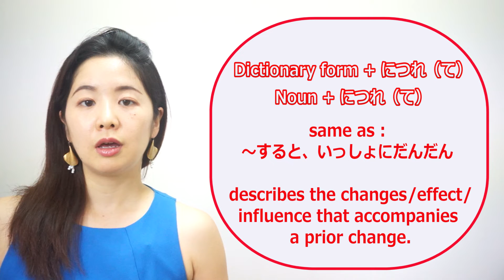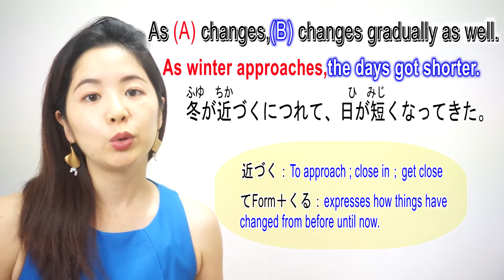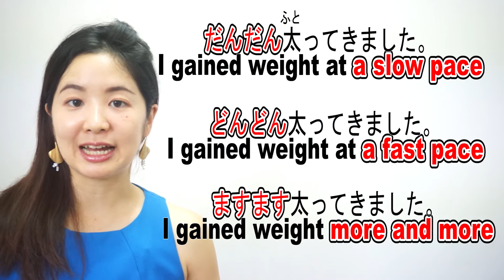# 169 Learn Japanese【〜につれ / 〜につれて】as, in proportion to, with, as… then… - N3 Grammar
In this video, you will learn the grammar of【〜につれ / 〜につれて】as, in proportion to, with, as… then.

◆Let's also Review◆

Verb-dictionary form + につれて
Noun + につれて
〜すると、一緒にだんだん（変化）
Describes the changes/effect/influence that accompanies a prior change.

★As (A) changes, (B) changes gradually as well.
Ex. 冬が近づくにつれて 日が短くなってきた。

= As winter approaches, the days got shorter.
 A: Winter is approaching. (change)
B: The days are got shorter. (gradual change)

★(A) causes (B) / (A) influences (B)

Ex. 年をとるにつれ体が疲れやすくなってきた。
 = As I got older, my body tires easily
A: I’m getting old. (change)
B: I’m getting easily tired. (influence)

試合の日が近づくにつれて、緊張してきました。
As the day of the match approached, I became nervous.

子供が大きくなるにつれて、自分の趣味の時間がとれるようになってきた。
As my child grew older, I was able to take time for my hobbies.

興奮するにつれて、彼はますます早口になりました。
As he grew excited, he spoke more and more rapidly.

技術の発展につれて、私たちの生活はもっと便利になっていくと思います。
As technology develops, I think our lives will become more convenient

時間の経過につれて、悲しい記憶も自然と忘れていくでしょう。
As time goes by, sad memories will naturally be forgotten.

時代の変化につれて、街の風景はどんどん変わっていきます。
As the times change, the scenery of the city changes steadily.

Difference between だんだん, どんどん and ますます
だんだん: Slow progress
どんどん: Fast progress
ますます: More progress